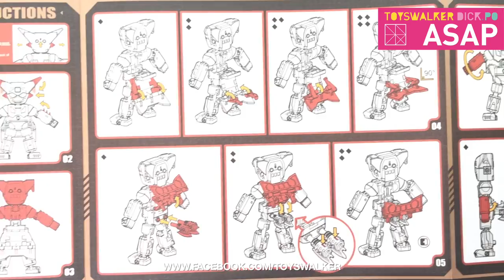ASAP-82 52Toys Mega Box Getter Robo One & Black Getter robo 三一萬能俠 ゲッターロボ